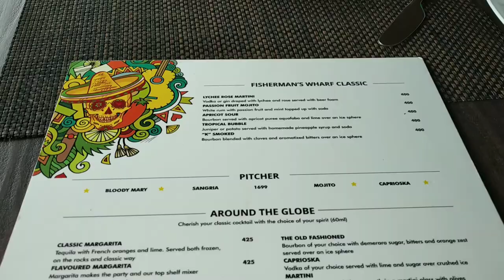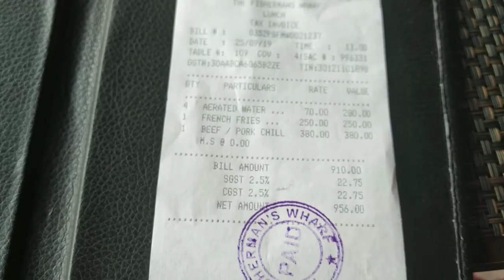Fisherman's Wharf, South Goa. A Must Visit Place.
Welcome to the Fisherman's Wharf, Cavelossim Goa
Experience dining by the river side...
Set by the banks of the River Sal, bathing in the beauty of Cavelossim village, rests the pride of Goa... The Fishermans Wharf isn't Just a restaurant; it is the Ultimate culinary destination.